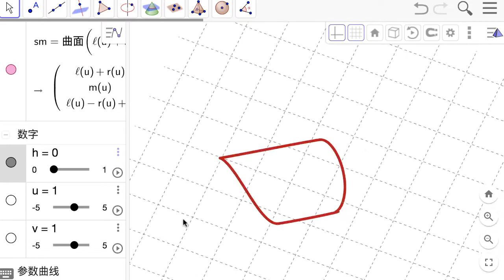方正外表下的愛心